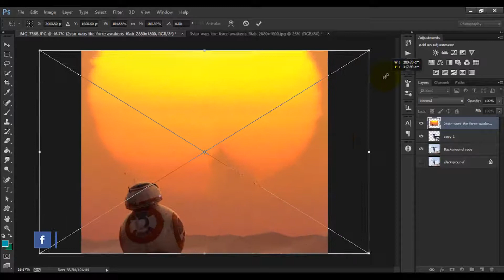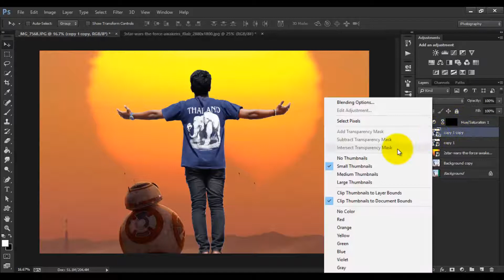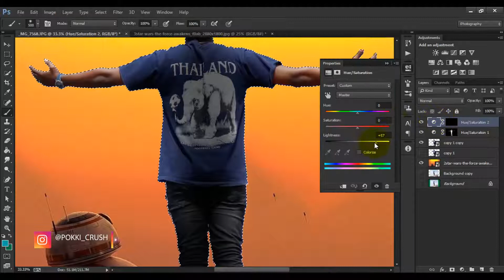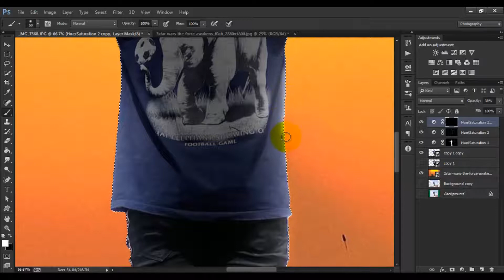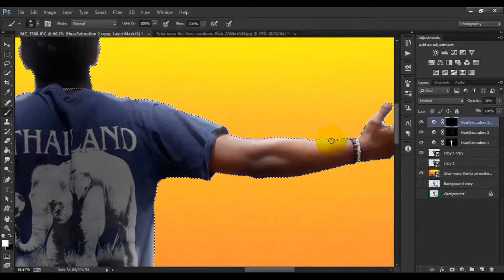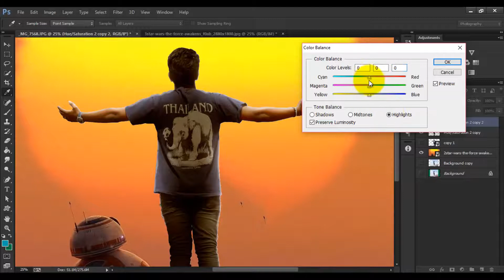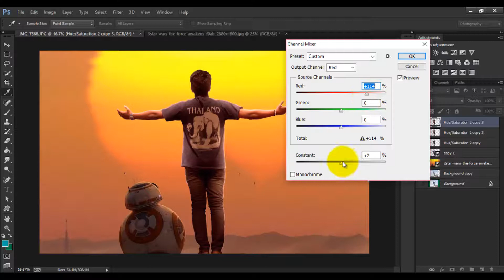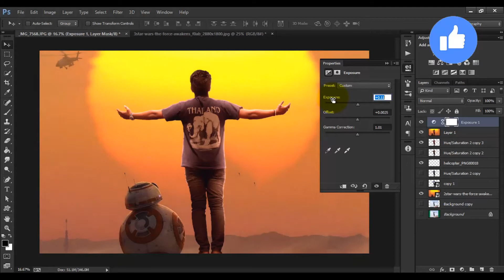New Sunset Manipulation Tutorial in Photoshop // Photoshop Editing Tutorial //2021 Photoshop Editing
Photoshop Manipulation Editing in 2021

If You Like This Videos Comments What You Feel About My Videos.
Keep Support.

Any Questions? Plz comments on comments section...!!

photoshop manipulation face,
photoshop manipulation anime,
photoshop manipulation and editing masterclass,
photoshop manipulation art,